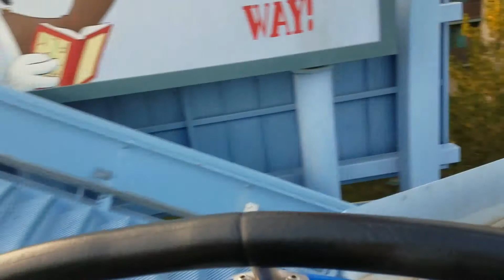Our California Adventure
Enjoy some highlights from our family trip to California Adventure & Huntington Beach